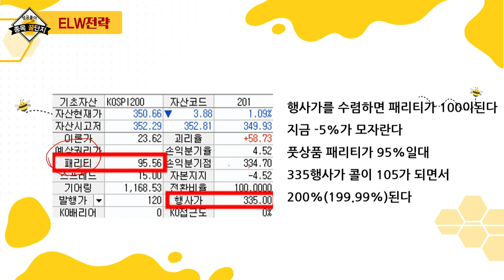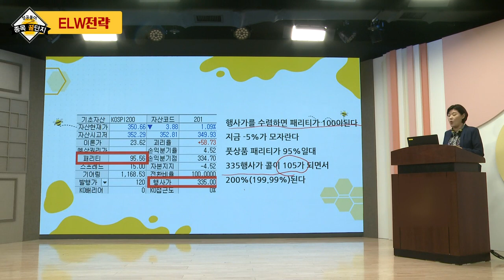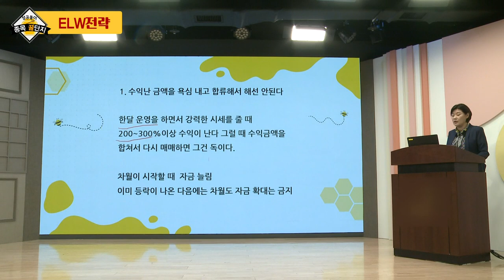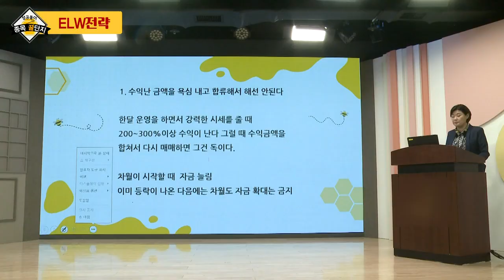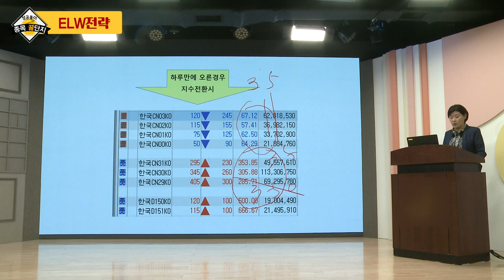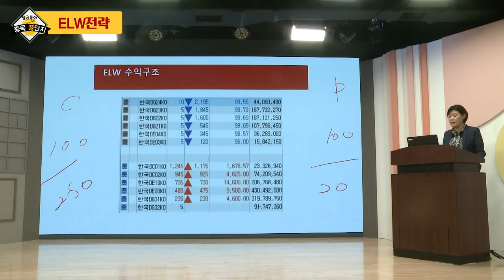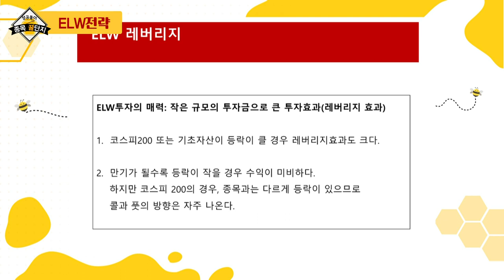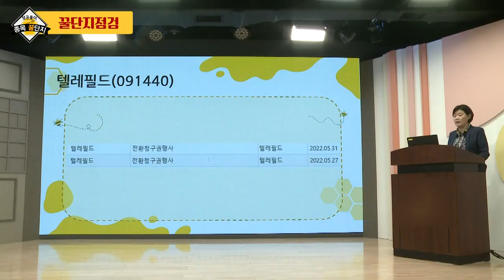방림, 대호에이엘, 그린케미칼, 제일약품, 컬러레이, 본느, 텔레필드_구미영의 성공풀이 종목 꿀단지 (20220604)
# 종목 꿀단지 점검: 텔레필드(091440)